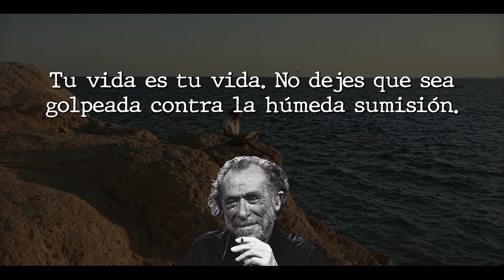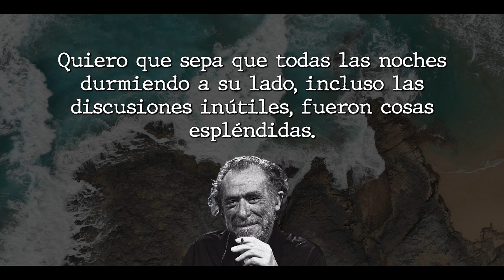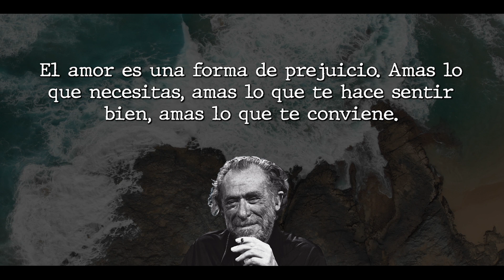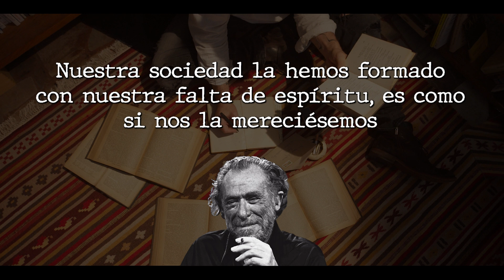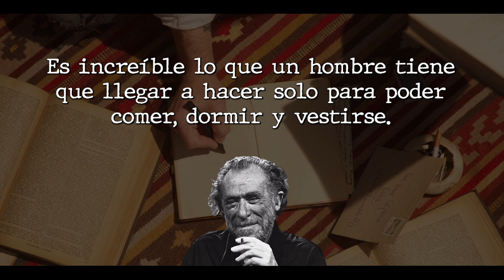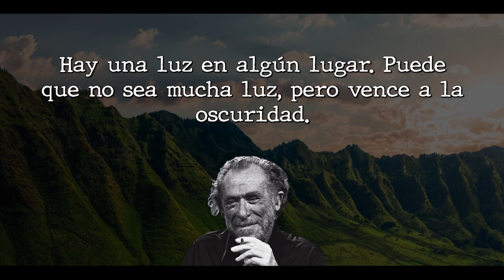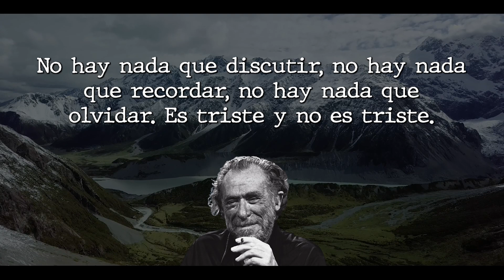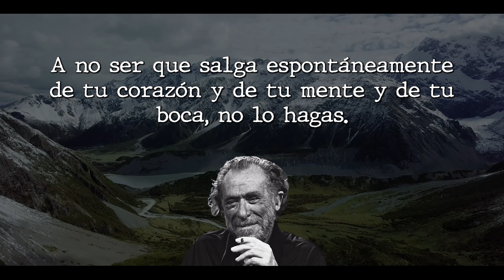Las frases más POÉTICAS y PROFUNDAS de Charles Bukowski - citas y pensamientos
Citas, pensamientos y aforismos de Charles Bukowski

Heinrich Karl Bukowski (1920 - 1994), conocido como (Henry) Charles Bukowski, fue un escritor de relatos, novelista y poeta estadounidense nacido en Alemania, representante del realismo sucio y considerado como un poeta maldito, debido a su excesivo alcoholismo, pobreza y bohemia.

¿Qué dicen las grandes mentes de la humanidad sobre la vida?
¿Quieres beber un poco de la sabiduría de los grandes?
En el canal dijo un sabio conocerás más lo que dijeron los pensadores, pensamientos controvertidos y también valiosos.